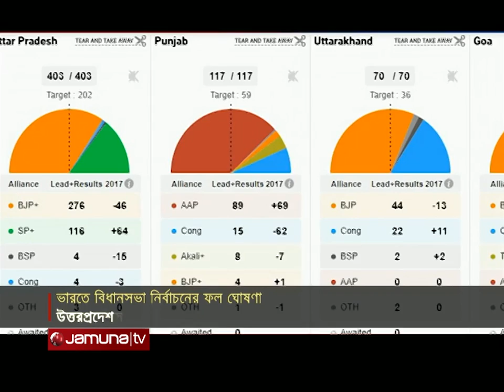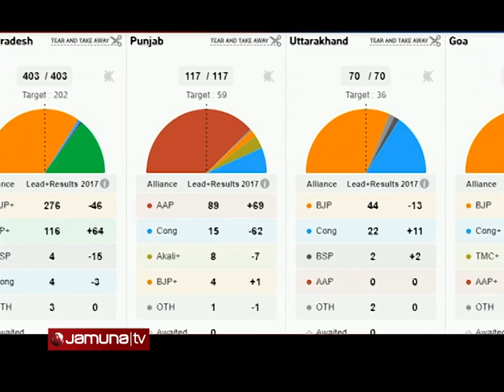প্রবাসে বাংলাদেশ | Probashe Bangladesh | 11 March 2022